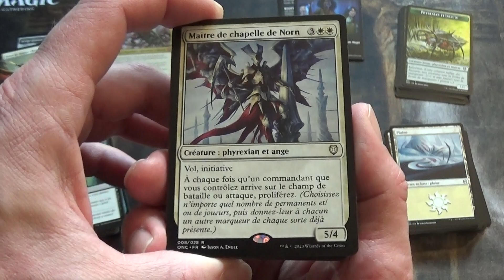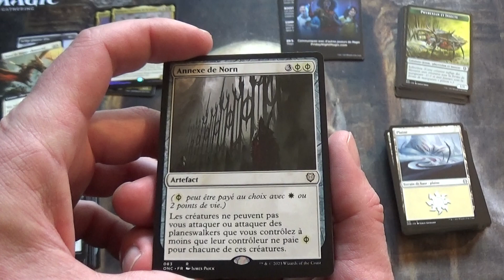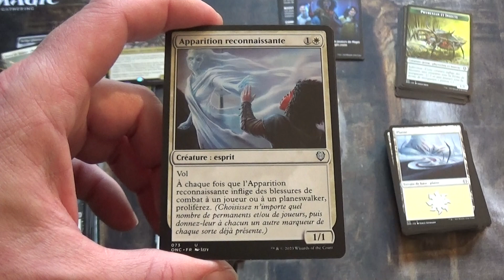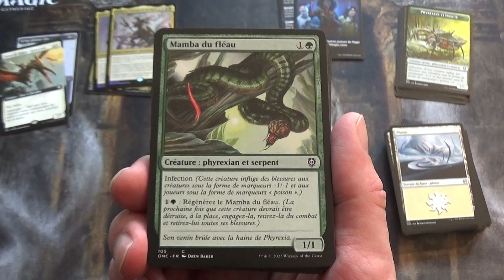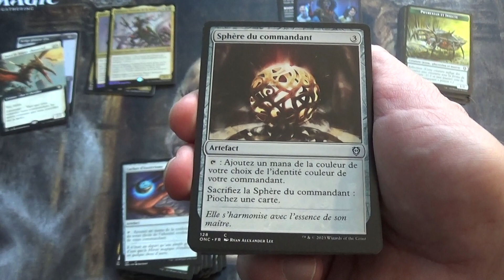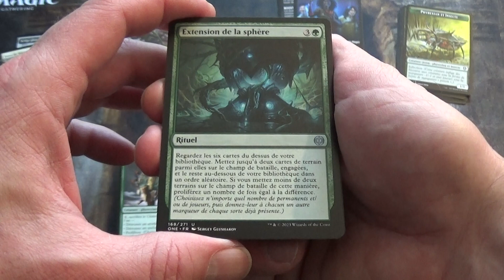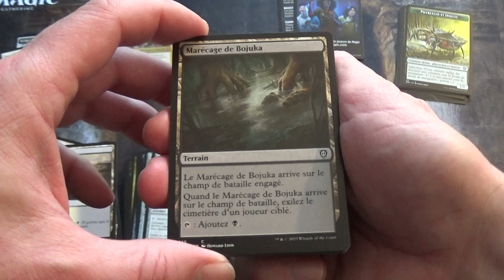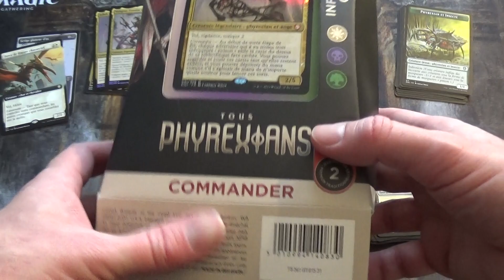Ouverture du deck commander Influence Corruptrice de l'édition Tous Phyrexians PART2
J'ouvre le deck commander " Influrence Corruptrice " de l'édition de cartes Magic The Gathering : Tous Phyrexians.

Je vous présente toutes les cartes de ce deck blanc - noir - vert avec leurs effets.

J'ouvre également le booster collector échantillon qui se trouve à l'intérieur et qui contient 2 cartes Extra.

Vous trouverez la vidéo d'analyse et cotation de cette ouverture au lien ci-dessous :